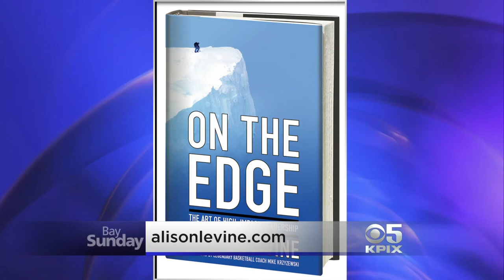On The Edge: The Art of High-Impact Leadership - Bay Sunday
Alison Levien, Author: On The Edge: The Art of High-Impact Leadership. Aired 1-18-15